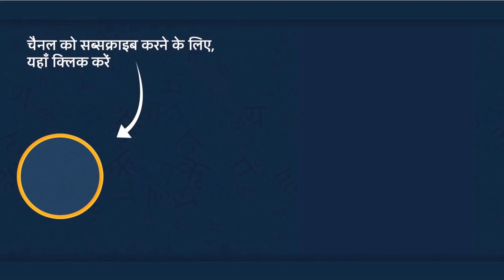तीन बरदान || Three boons || Hindi Stories || Hindi kahaniya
Hello Friends,

Watch and Enjoy New Story तीन बरदान | Hindi Stories  || Hindi Cartoon Story ||Best hindi stories

Hindi Kahaniya and Moral Stories "Hindi Learning " जादुई कहानियां,